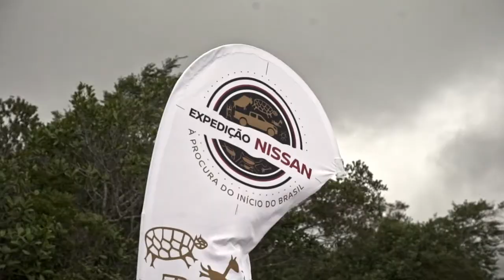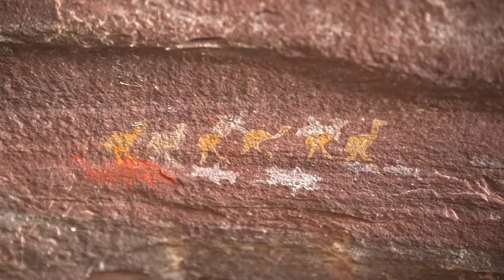Na chapada de Nissan